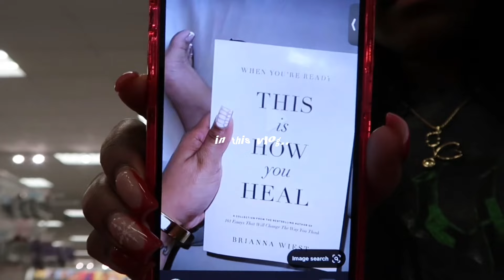chill days in my life ♡ brunch date, new flowers, snow chronicles, & target runs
love y'all bunches